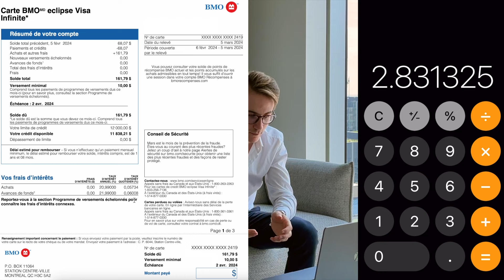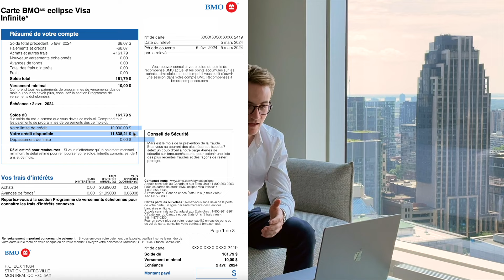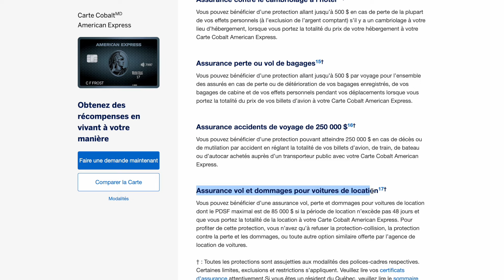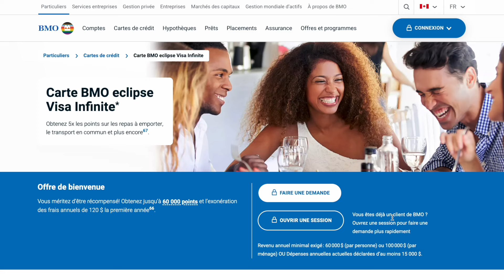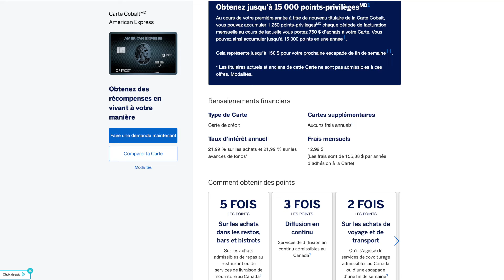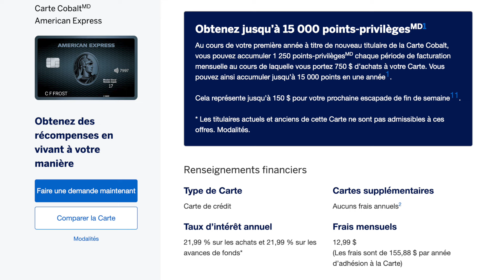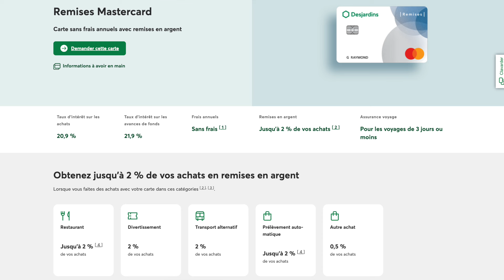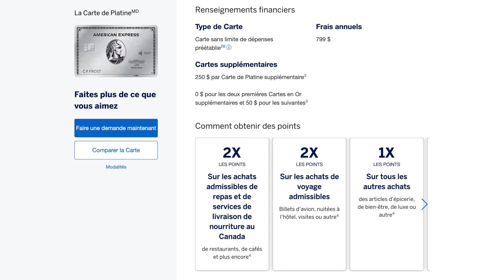Tout savoir sur les cartes de crédit au Québec (+ les meilleures cartes que j'utilise en 2024)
💳 Carte de crédit American Express Cobalt : obtenez 15,000 points privilèges 🎁 (valeur de 150$+)

On parle souvent de maximiser son argent avec l'investissement mais voici également comment le maximiser lorsque vous le dépensez. Dans cette vidéo, nous voyons :
00:00 Introduction
00:47 Carte de crédit vs débit
01:32 Cote de crédit
03:02 Relevé de carte de crédit
09:07 Limite de crédit
10:47 Avantages des cartes de crédit
13:39 Choisir sa carte de crédit
15:01 Les cartes que j'utilise : American Express Cobalt
18:11 Les cartes que j'utilise : BMO Visa Infinite Eclipse
19:39 Les cartes que j'utilise : Desjardins Mastercard Remise
20:19 Les cartes que j'utilise : American Express Platinum
21:33 Pour aller plus loin

🛡️ Besoin d'assurance vie ou maladies graves? Réservez une consultation gratuite avec Thomas
💻 Plateforme Wealthsimple 25$ offerts 🎁 (code F_EOGQ)
🏦 Banque Tangerine 50$ offerts 🎁 (code à renseigner) : 69434166S1

👤 À propos de Thomas Moncomble :
Gradué d'un baccalauréat en Finance à HEC Montréal, Thomas a toujours été passionné de finance depuis son plus jeune âge, influencé par son grand-père expert comptable. Fort de ses connaissances et de son désir de partager son expertise, il a fondé l'École des Investisseurs en 2020. Cette école vise à démocratiser l'investissement boursier et les finances personnelles, offrant ainsi des opportunités d'apprentissage à un large public. Ce succès lui a valu d'être reconnu parmi les 65 meilleurs influenceurs sur l'argent au Québec d'après le classement du site internet Hardbacon.
Après avoir accumulé plusieurs années d'expérience dans l'industrie des services financiers, Thomas a décidé de franchir une nouvelle étape en fondant son propre cabinet en gestion de patrimoine. Avec ses collaborateurs, son objectif principal est d'accompagner les entrepreneurs et les particuliers avec la construction, la protection et l'optimisation de leur patrimoine, en mettant un accent unique sur l'éducation et les nouvelles technologies.

Avertissement : Ce contenu est seulement destiné à des fins éducatives et de divertissement. Thomas Moncomble ne fournit pas de conseils fiscaux ou d'investissement dans ses vidéos. Les informations sont présentées sans tenir compte des objectifs d'investissement, de la tolérance au risque ou de la situation financière d'un investisseur spécifique et peuvent ne pas convenir à tous les investisseurs. Les opinions partagées sont celles de Thomas Moncomble uniquement.